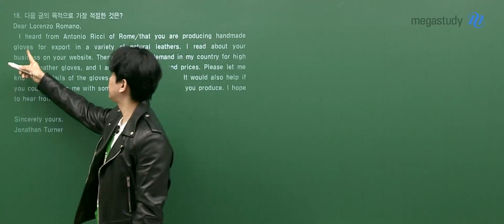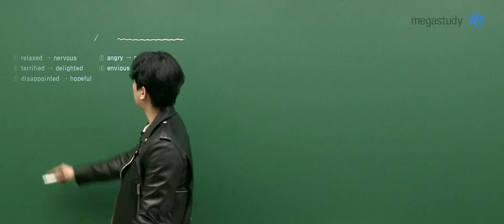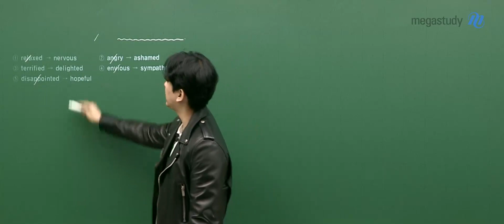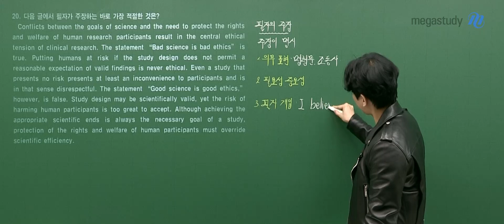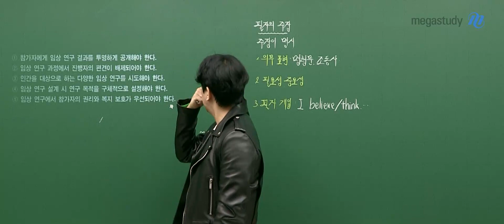[메가스터디] 영어 조정식쌤 – 고3 3월 학력평가 영어 해설강의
2022년 3월 시행된 고3 학력평가!
수능 영어 조정식 선생님의
영어 해설강의 일부를 공개합니다.

- 조정식 선생님에 대해 더 알고 싶다면?